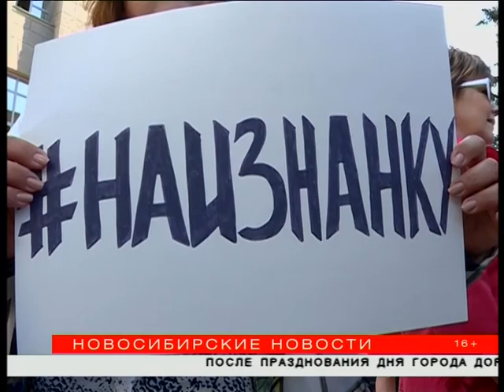Новосибирск присоединился к акции в поддержку слепоглухих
27 июня по всей стране стартовал флешмоб в поддержку слепоглухих людей. В Новосибирске первыми в нём поучаствовали сотрудники городского департамента по социальной политики. Около 40 человек надели одежду наизнанку и вышли на улицу. Акция продлится до 11 июля, и поучаствовать в ней может любой желающий. Все новости Новосибирска на сайте "Новосибирские новости"